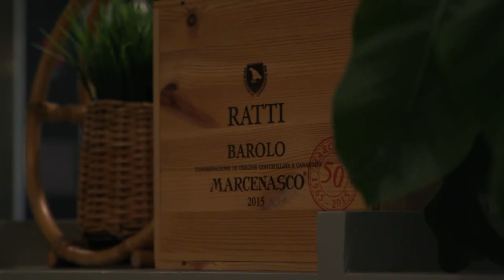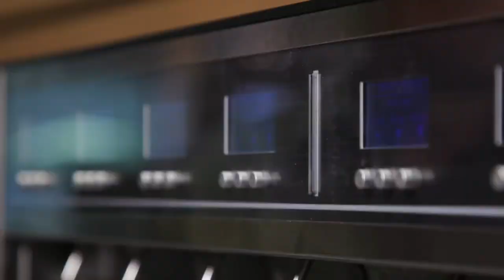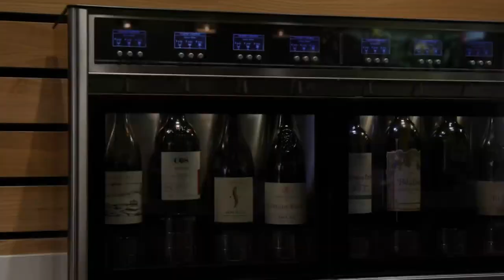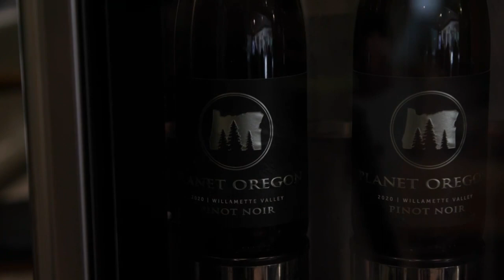Hawaii's Kitchen: Island Vintage Wine Bar (Pt. 1)